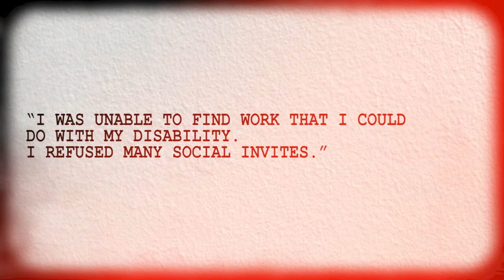It's the simple things that mean the most to Sue Clayton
After always being “that deaf woman” she can now fully participate in social activities, talk to her children on the phone and listen to her grandchildren chatter. She can talk to her husband in the dark and attend parties.
“This is a miracle,” she says, after having cochlear implant surgery in her left ear, in October 2017. “It’s changed my life.”